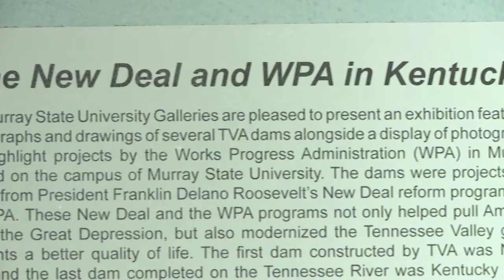Art for the People: New Deal and WPA in Kentucky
Wrather West Kentucky Museum, located on the Murray State University campus recently welcomed the exhibit “Art for the People: New Deal and WPA in Kentucky.”